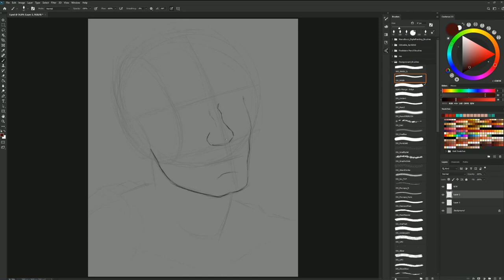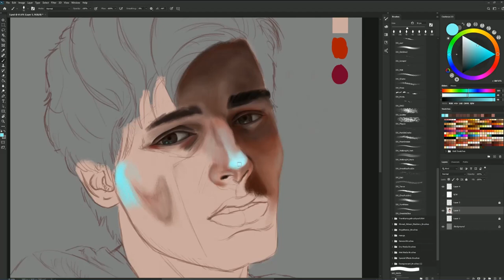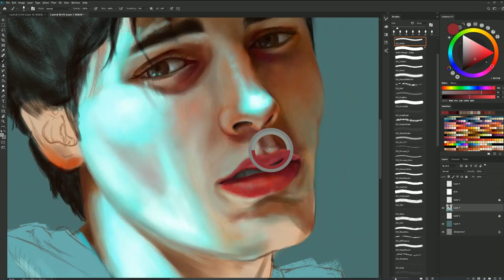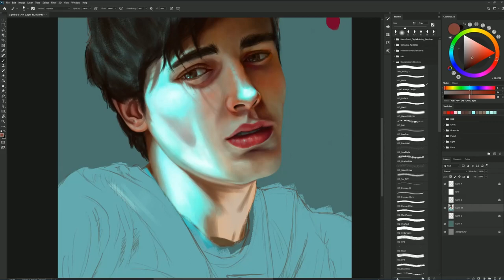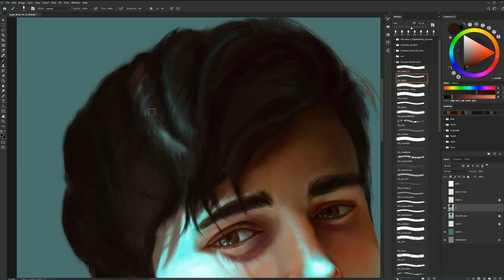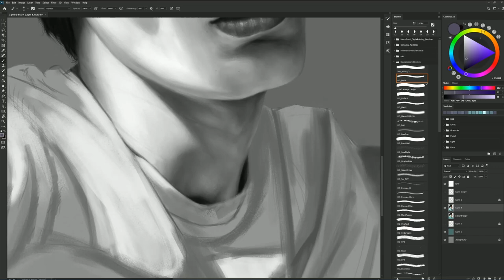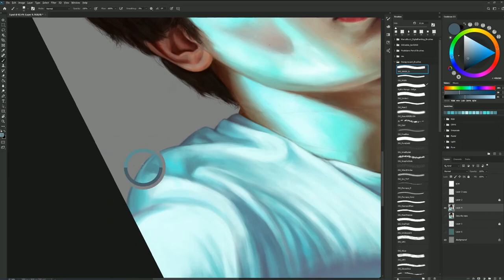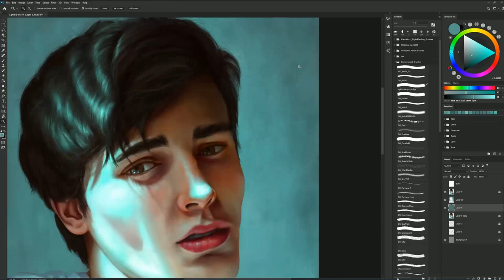Second Portrait Study Painting Time Lapse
This portrait study was definitely a challenge and I took my sweet time to complete it, but I learned a ton from it! 🙃

The beautiful picture I used as reference belongs to Oussama Guessoum

You can check my Instagram here!

I used Photoshop CC 2020 and a Wacom Cintiq 16"